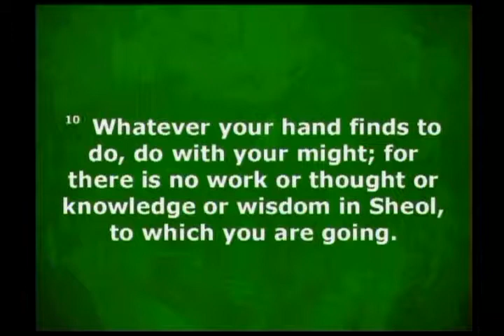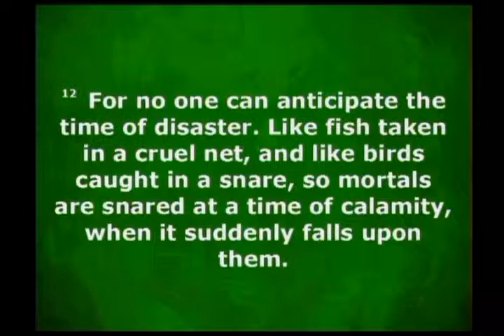A Change Is Gonna Come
Sunday, March 3, 2019. Ecclesiastes (Part 4). Ecclesiastes 3:16 - 4:3; 9:7-12. Pastor Bryant Anderson preaching. In some concluding reflections on the challenging argument put forth by the Teacher of Ecclesiastes, we consider what to take and what to leave—what the Teacher has taught us, and what he still stands to learn.